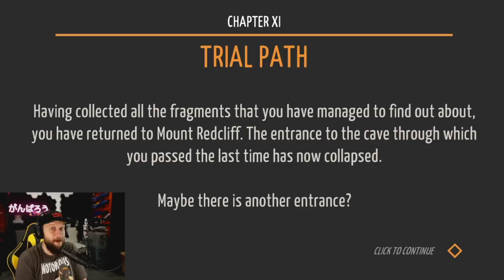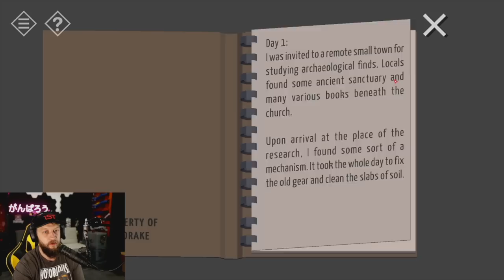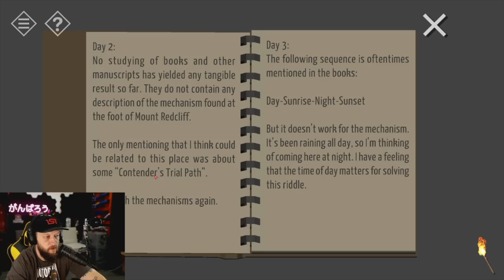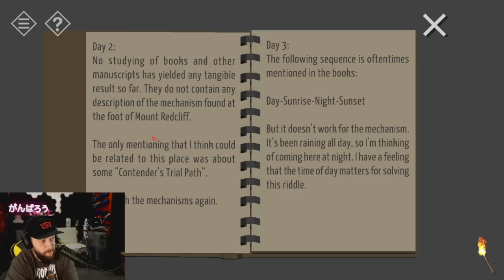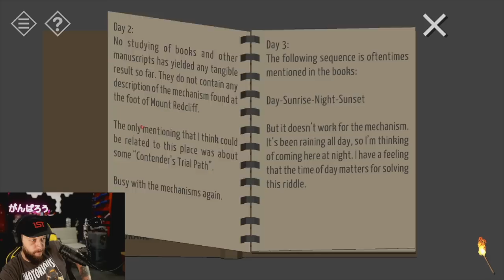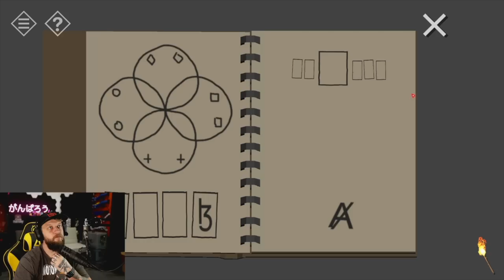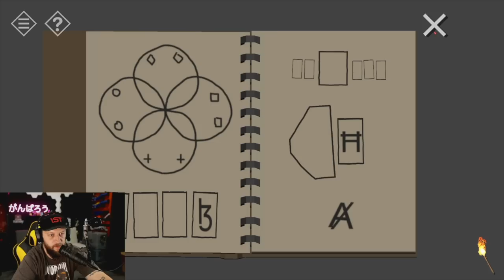These Puzzles are getting DARK.. but it's all good (TRS chptr 11)